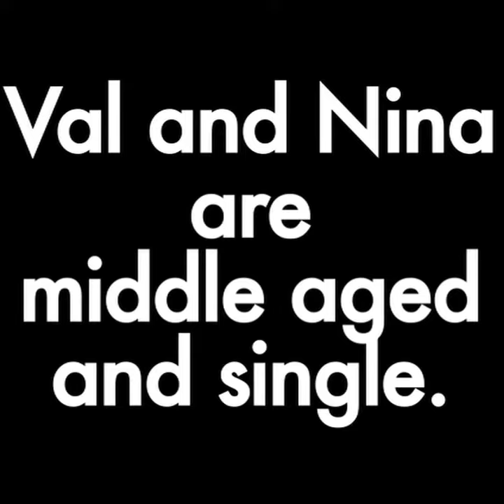LOOKING (Official Theatre Sarnia Promo)